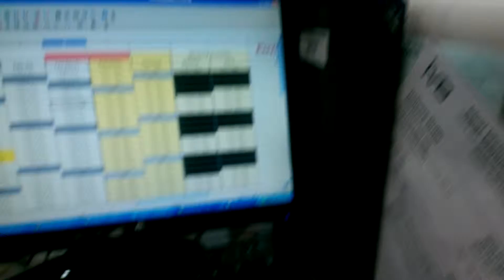Why can't you move the mouse?